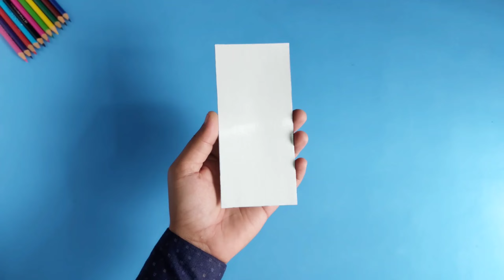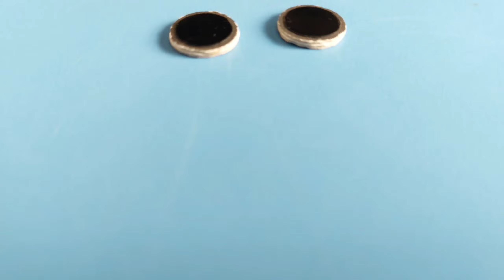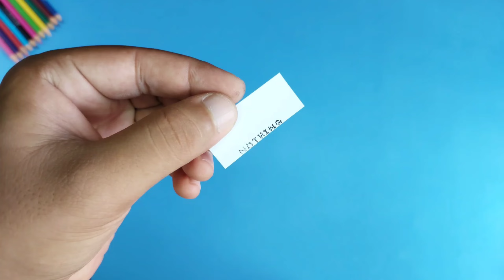How to make Nothing Phone 1 From Cardboard | Realistic Look | Bi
Hi Everyone 👋
In This Video, I Will Show You HOW TO MAKE a New NOTHING PHONE 1 From Cardboard.

NOTHING PHONE Size
Height - 15.92cm
Width - 7.58cm
Thickness - 0.83cm

CAMERA Size
1cm×1cm